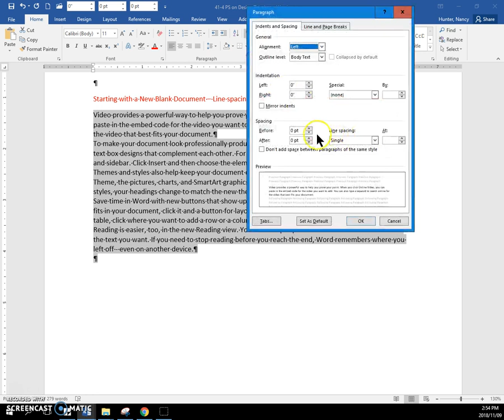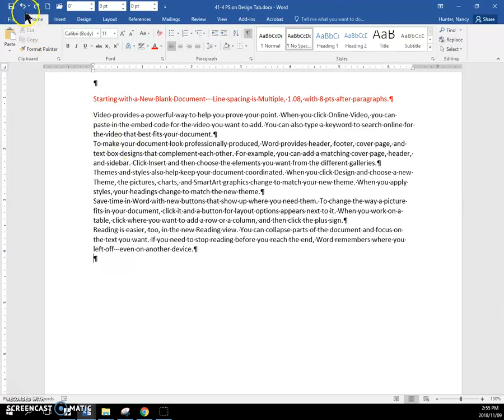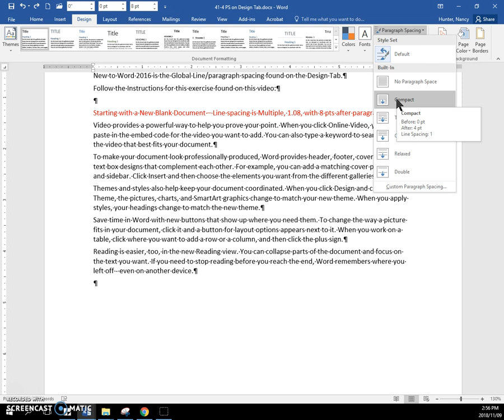41 4 change Paragraph and Line Spacing in Design Tab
A fast way (two clicks) to change line and paragraph spacing for an entire document without selecting any text. The settings will NOT revert back to the template you started with.